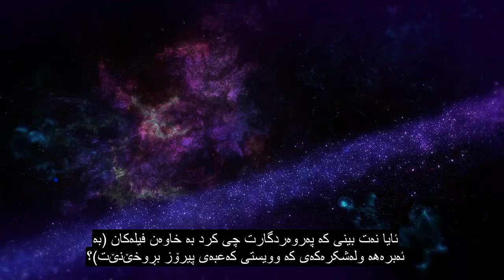Chapter 105 The Elephant, Beautiful Quran Recitation, 90+ Language Subtitles | Kurdish